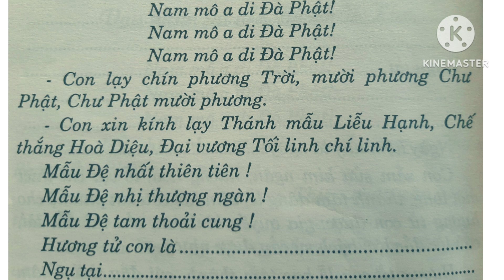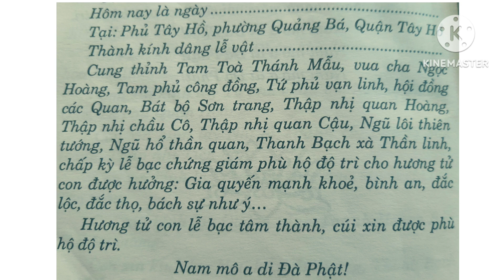văn khấn lễ THÁNH MẪU LIỄU HẠNH